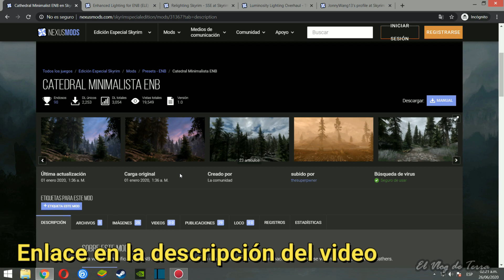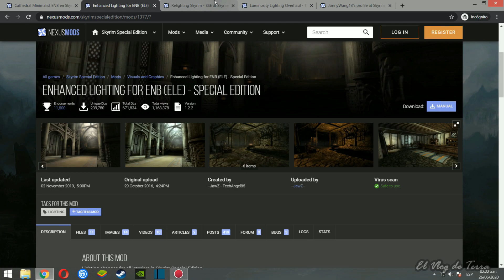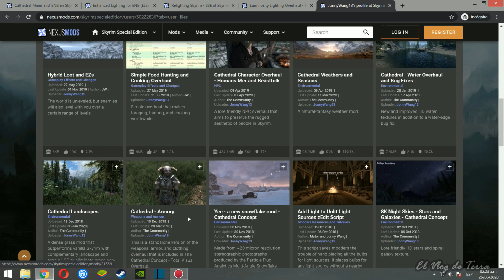ENB - FUENTES DE LUZ MÁS CLARAS - TUTORIAL PARTE 2 - SKYRIM SPECIAL EDITION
Pueden ver los mods que traduzco en mi perfil de NexusMods.com